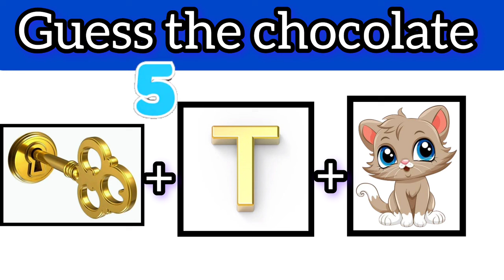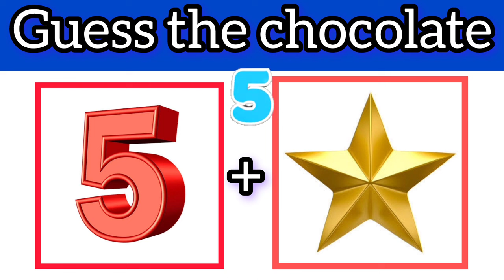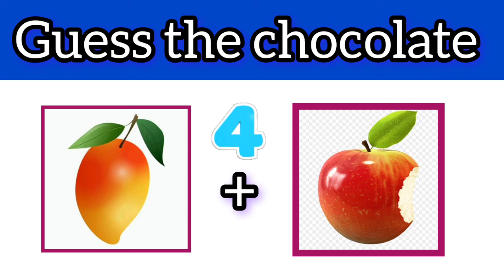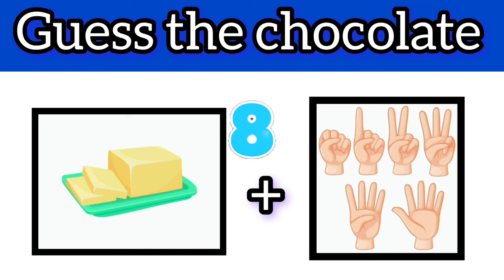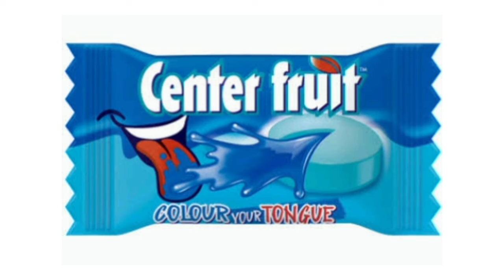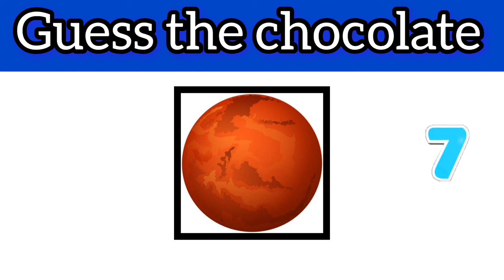guess the chocolate||Riddles in telugu||Guess the chocolate by emoji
guess the chocolate? ||Riddles in telugu|| Guess the chocolate by emoji in telugu